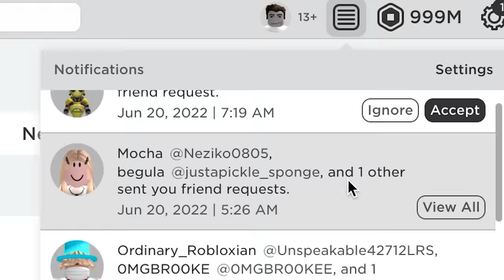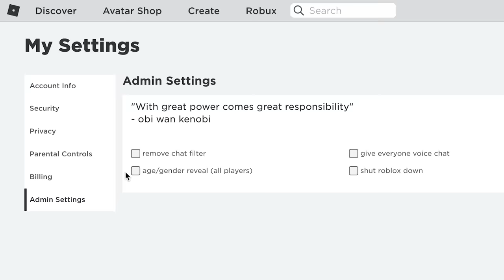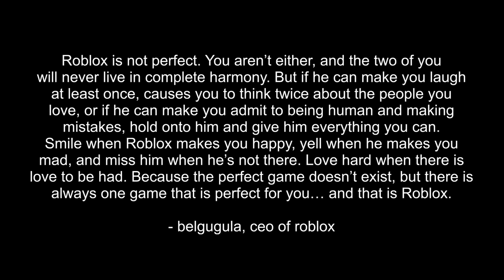If Beluga owned Roblox...